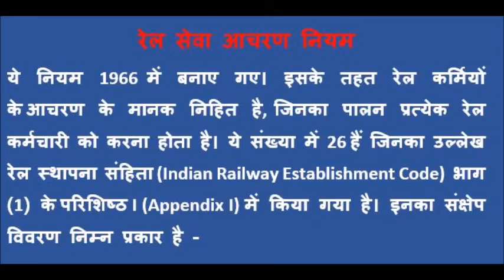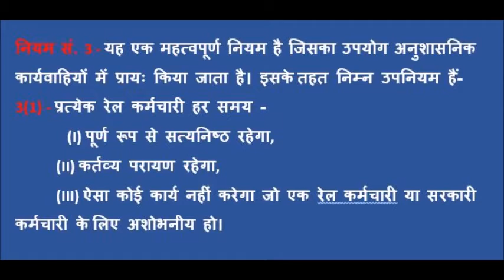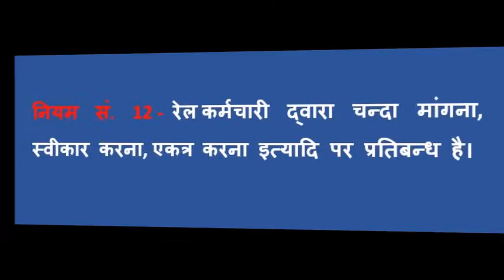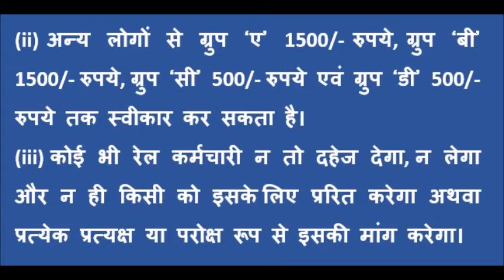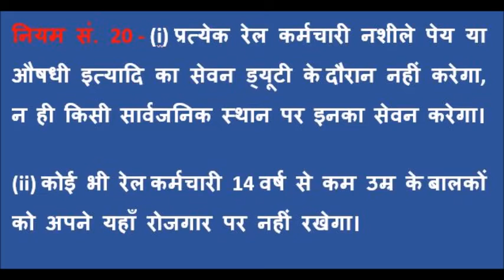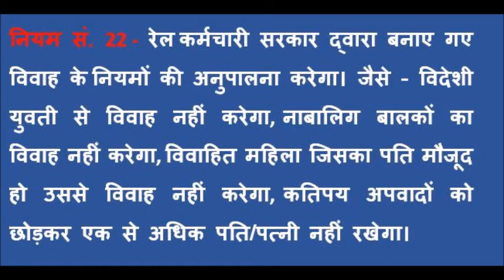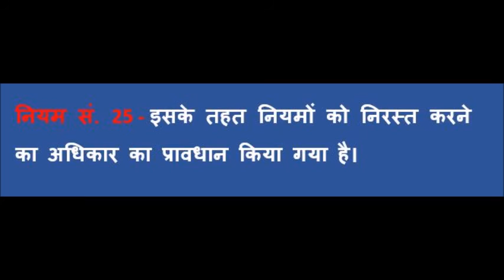रेल सेवा आचरण नियम (Indian Railway)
Form More  Rules & Railway Boards orders & Circulars

रेल सेवा आचरण नियम
(Indian Railway)

Presented by G D Pandey

ये नियम 1966 में बनाए गए। इसके तहत रेल कर्मियों के आचरण के मानक निहित है, जिनका पालन प्रत्येक रेल कर्मचारी को करना होता है। ये संख्या में  26 हैं जिनका उल्लेख रेल स्थापना संहिता (Indian Railway Establishment Code) भाग (1) के परिशिष्ठ I (Appendix I) में किया गया है। इनका संक्षेप विवरण निम्न प्रकार है -
नियम सं. 1 – इसमें रेल सेवा आचरण नियम की उद्देशिका उल्लेखित है।
नियम सं. 2 - इसमें आचरण नियम सम्बन्धी परिभाषाएं उल्लेखित की गई हैं।
नियम सं. 3 - यह एक महत्वपूर्ण नियम है जिसका उपयोग अनुशासनिक कार्यवाहियों में प्रायः किया जाता है। इसके तहत निम्न उपनियम हैं-
3(1) - प्रत्येक रेल कर्मचारी हर समय -
              (I) पूर्ण रूप से सत्यनिष्ठ रहेगा,
           (II) कर्तव्य परायण रहेगा,
           (III) ऐसा कोई कार्य नहीं करेगा जो एक रेल  कर्मचारी या सरकारी कर्मचारी के लिए अशोभनीय हो।
3(2) - (i) पर्यवेक्षक पद धारण करने वाला प्रत्येक रेल कर्मचारी अपने अधीनस्थ काम करने वाले सभी कर्मचारी की सत्यनिष्ठ और कर्तव्य परायणता सुनिश्चित करेगा,
ii) प्रत्येक रेल कर्मचारी सक्षम अधिकारियों के निर्देशानुसार कार्य करेगा, लिखित निर्दश नहीं होने पर यथाशीघ्र निर्देशों की पुष्टि लिखित में प्राप्त करेगा, परिस्थितियां उत्पन्न होने पर विवेकाधिकार से सर्वोंत्तम निर्णय लेकर कार्य करेगा,
3(3) - (i) प्रत्येक रेल कर्मचारी तत्परता और शिष्टता से कार्य करेगा और सौंपे गए कार्यों में अनावश्यक विलम्ब नहीं करेगा,
            (ii) प्रत्येक रेल कर्मचारी सरकार द्वारा बनाई गई नितियों का पालन करेगा जैसे - विवाह करने की उम्र, पर्यावरण की संरक्षा, वन्य जीवों का संरक्षण, सांस्कृतिक विरासतों का संरक्षण एवं महिलाओ के विरूद्ध अपराधों/क्ररता के सम्बन्ध में बनाई गई नितियां,

(iii) प्रत्येक रेल कर्मचारी किसी महिला के प्रति उसके   कार्यस्थल पर किसी भी प्रकार की प्रत्यक्ष अथवा परोक्ष अभद्रता/यौन उत्पीड़न का कार्य नहीं करेगा तथा पर्यवेक्षक प्रभारी इस प्रकार की घटनाओं को रोकने के लिए समुचित प्रयास करेगा।

नियम सं. 4 - कोई भी रेल कर्मचारी सरकारी सहायता प्राप्त कम्पनी या फर्म में नौकरी के लिए अपने प्रभाव का उपयोग नहीं करेगा।

नियम सं. 5 - रेल कर्मचारी का राजनीति एवं चुनाव में भाग लेना वर्जित है - चुनाव प्रचार तथा किसी के पक्ष में अपने प्रभाव का उपयोग अथवा किसी राजनीतिक दल का सदस्य एवं उसकी सहायता इत्यादि नहीं करेगा। वोट दते समय यह प्रकट नहीं करेगा कि उसने किसको वोट दिया है या वह किस जीताना चाहता है।

नियम सं. 6 - रेल कर्मचारी किसी ऐसी संस्था या संघ में शामिल नहीं होगा जिसके उद्देश्य देश की एकता व अखण्डता के विरूद्ध हो अथवा जिसे सरकार ने पाबन्द कर रखा हो। रेल की मान्यता प्राप्त यूनियनों के लिए यह नियम लागू नहीं होत  हैं।

नियम सं. 7 - रेल कर्मचारी का प्रदर्शन, जलुस, धरना, हड़ताल इत्यादि में भाग लेना वर्जित है, यदि इनका उद्देश्य अवैधानिक हो।

नियम सं. 8 - रेल कर्मचारी का बिना प्रशासन की मंजूरी लिए प्रेस या दसरे मीडिया से सम्बन्ध रखना वर्जित है।

नियम सं. 9 - रेल कर्मचारी सरकार की आलोचना नहीं करेगा।

नियम सं. 10 - रेल कर्मचारी का बिना मंजूरी लिए किसी समिति, प्राधिकरण, कोर्ट इत्यादि के समक्ष गवाही देने पर पाबन्दी है।

नियम सं. 11 - रेल कर्मचारी अपने पद पर रहते हुए अनाधिकृत रूप से सूचनाएं प्रेस, मीडिया, जनप्रतिनिधि आदि को प्रदान नहीं करेगा।

नियम सं. 12 - रेल कर्मचारी द्वारा चन्दा मांगना, स्वीकार करना, एकत्र करना इत्यादि पर प्रतिबन्ध है।

नियम सं. 13 - रेल कर्मचारी द्वारा उपहार स्वीकार करने पर प्रतिबन्ध है। लेकिन विवाह, वर्षगांठ या अन्य सामाजिक अवसरों पर निम्नलिखित सीमा तक सूचना देकर अनुमति प्राप्त कर उपहार स्वीकार किया जा
सकता है -

(i) निकट सम्बन्धी एवं मित्र से जिनसे सरकारी सम्बन्ध नहीं हो, रेल कर्मचारी ग्रुप ‘ए’ 7000/- रुपये, ग्रुप ‘बी’ 4000/- रुपये, ग्रुप ‘सी’ 2000/- रुपये एवं ग्रुप ‘डी’ 1000/- रुपये तक स्वीकार कर सकता है।

(ii) अन्य लोगों से ग्रुप ‘ए’ 1500/- रुपये, ग्रुप ‘बी’ 1500/- रुपये, ग्रुप ‘सी’ 500/- रुपये एवं ग्रुप ‘डी’ 500/- रुपये तक स्वीकार कर सकता है।
(iii) कोई भी रेल कर्मचारी न तो दहेज देगा, न लेगा और न ही किसी को इसके लिए प्ररित करेगा अथवा प्रत्येक प्रत्यक्ष या परोक्ष रूप से इसकी मांग करेगा।

नियम सं. 14 - प्रसाशन की अनुमति लिए बिना कोई भी रेल कर्मचारी अपने  सम्मान में कोई सार्वजनिक प्रदर्शन, सम्मान पत्र, प्रमाण पत्र अथवा समारोह में भाग नहीं लेगा।

नियम सं. 15 - प्रशासन की स्वीकृति लिए बिना कोई भी रेल कर्मचारी प्रत्यक्ष या परोक्ष रूप से कोई व्यापार या कारोबार नहीं करेगा और न कोई अन्य नियुक्ति स्वीकार करेगा।
(i) रेल कर्मचारी को आवंटित सरकारी आवास को किसी अन्य व्यक्ति को दर किराएदारी, पट्टे, गिरवी इत्यादि पर नहीं देगा।
(ii) आवश्यक होने पर समय पर आवास को खाली कर प्रशासन को सौंप देगा।

नियम सं. 16 - कोई भी रेल कर्मचारी पैसा उधार लेने देने का कार्य नहीं करेगा न ही किसी व्यापार इत्यादि में पूँजी लगाएगा।